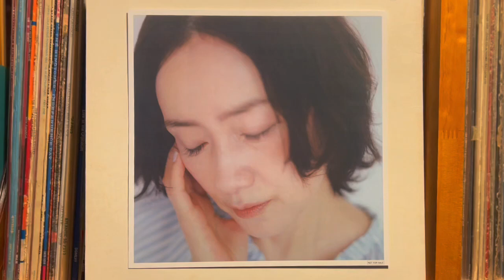夢の途中 - 原田知世 Tomoyo Harada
恋愛小説4～音楽飛行 [初回限定盤] [SHM-CD] - 原田知世 Tomoyo Harada
40th Anniversary Special Concert “fruitful days”
Universal Music （Japan）UCCJ-9245/6 Limited Edition  CD Sauce
Movie - iPhone 13 Pro Movie with Fake LP
1280bps